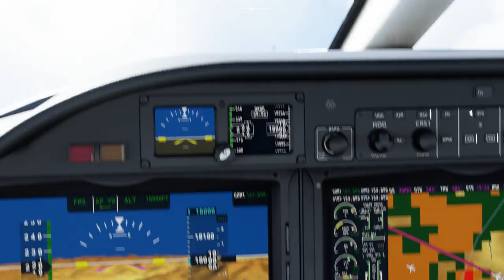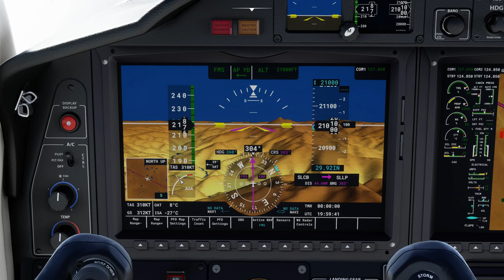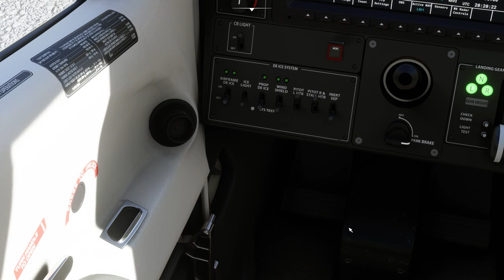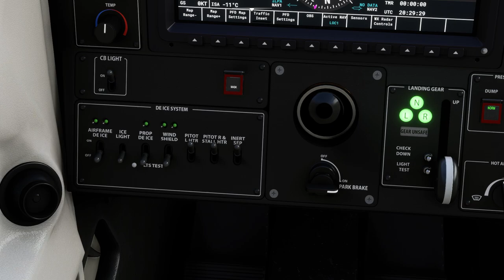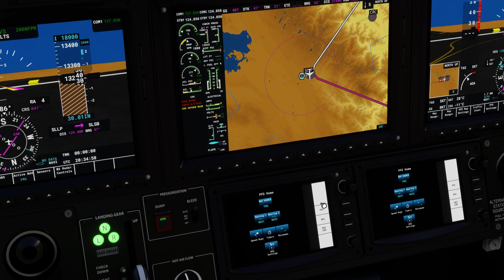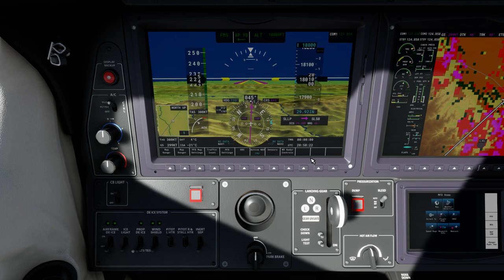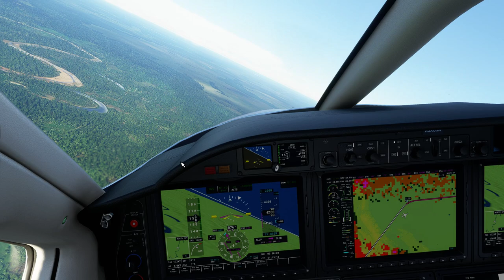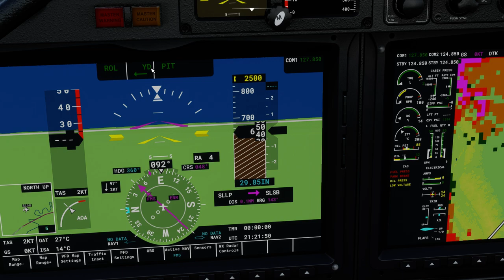Vol LCA FS2020 - Vol en Bolivie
je vous propose un vol détente sur la Bolivie 2 en remplacement de Pierre-Emile...

NOTRE PARCOURS
SLBC
SLLP
SLSB
SLTR
SLSA

Distance : environ 430 nm
Durée environ 2h00